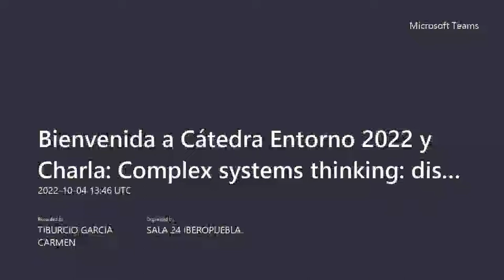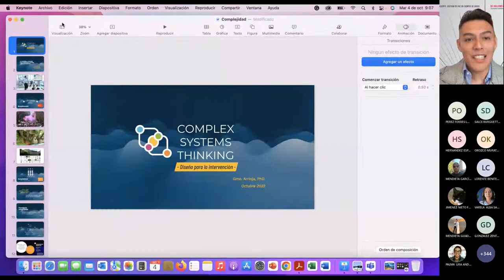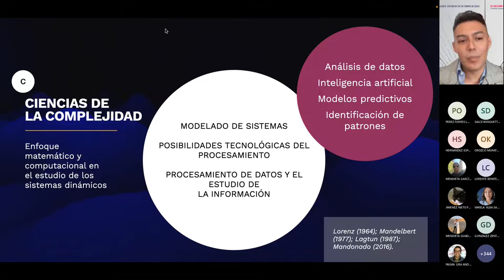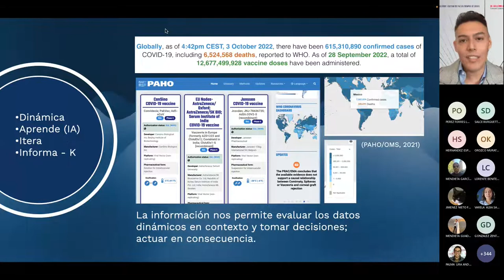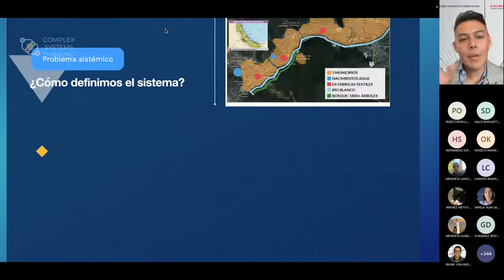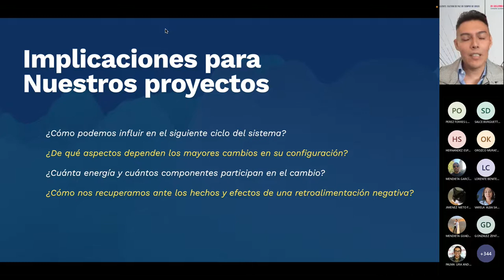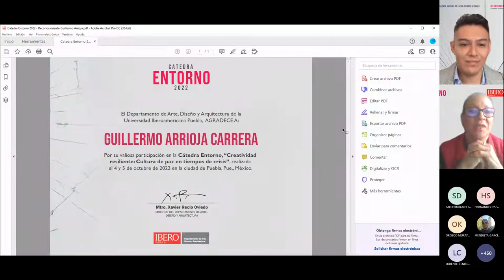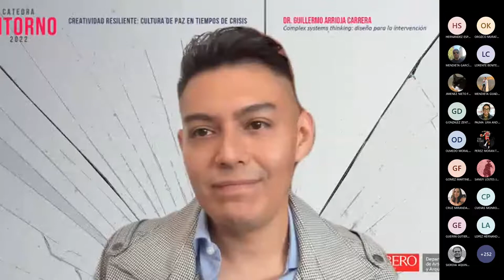Cátedra Entorno 2022: Bienvenida / Complex systems thinking - diseño para la intervención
Guillermo Arrioja